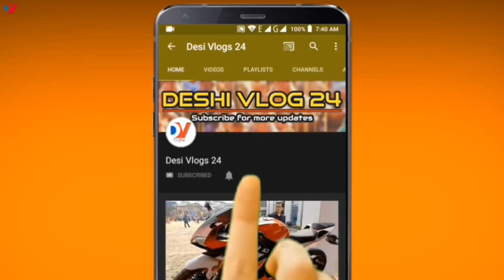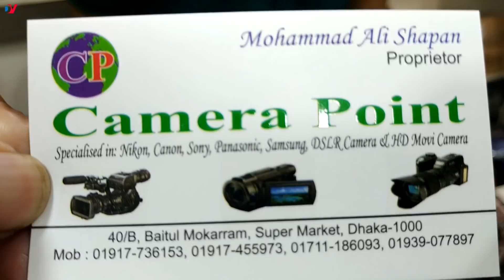মাত্র ৫৫০০ টাকায় DSLR ক্যামেরা কিনুন ! Best place buy second hand Dslr camera, Cheap price in BD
বাংলাদেশের সবচেয়ে জনপ্রিয় ক্যামেরা মার্কেট বায়তুল মোকাররম মার্কেট থেকে সবচেয়ে কম দামে ভালমানের সেকেন্ড হ্যান্ড dslr ক্যামেরা কিনুন। বন্ধুরা আজকে আমি আবারও চলে আসছি Camera Point য়ে। আপনারা যারা কম দামে ভালমানের ক্যামেরা কিনতে চাচ্ছেন তারা এই শপটি ভিজিট করতে পারেন।

Camera Point:
Propritor
Mohammad Ali Shapon

Place: 40/B, Baitul Mukarram, Super Market, Dhaka-1000